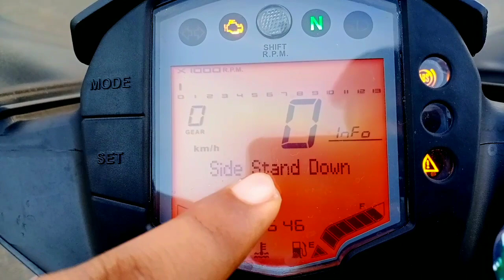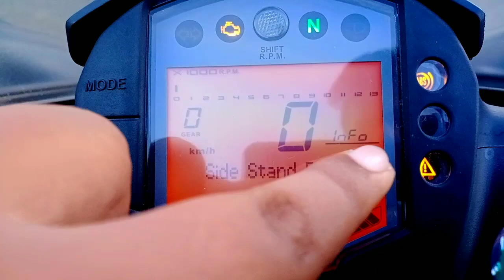KTM RC 200 BS6 REVIEW ||| RC 200 தமிழில் ||| RC 200 EXHAUST SOUND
KTM RC 200 BS6 Latest Updates:

KTM RC 200 BS6 Colours: This variant is available in 2 colours: Black,Black.

KTM RC 200 BS6 Engine and Transmission: It is powered by 199.5 cc engine and puts a power of 25 PS . Torque remains at 19.2 Nm .

KTM RC 200 BS6 vs similarly priced variants of competitors: In this price range, you may also consider Yamaha YZF R15 V3 Thunder Grey, which is priced at Rs 1.70 Lakh, TVS Apache RR 310 STD, which is priced at Rs 2.78 Lakh and Bajaj Pulsar RS200 ABS, which is priced at Rs 1.73 Lakh.